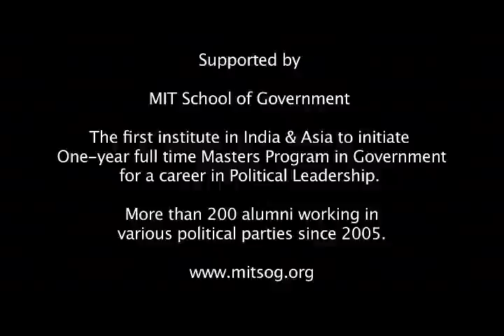Shri. Maluana Syed Kalbe Rushaid Rizvi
Maulana Rizvi